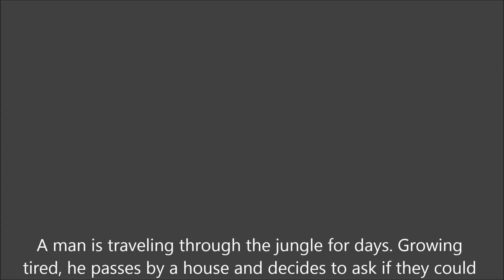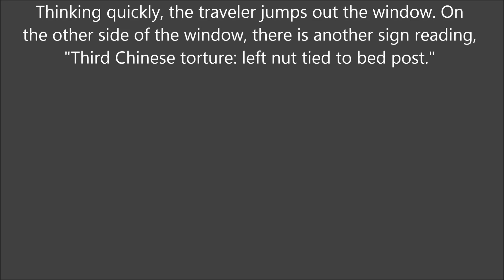Spwit Baws Torture Method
A man is traveling through the jungle for days. Growing tired, he passes by a house and decides to ask if they could put him up for the night. After he knocks on the door, an old Chinese man with a beard that reached the floor answers. The traveler asks if he could stay thenight, and the Chinese guy agrees -- as long as he doesn't fuck his granddaughter. Before the traveler can agree, the old man warns him that if he does fuck his granddaughter, he will perform the three greatest Chinese tortures on him. The traveler says okay, and the man lets him in.

When it was time for dinner, the man meets the grandaughter, who is the most beautiful woman he has ever seen. After he figures that the old man is asleep, he goes into her room and makes love to her.

The next morning, the man awakes with a 100-lb rock on his chest with a sign reading, "First Chinese torture: wake up with 100-pound rock on chest."

Being a strong man, the traveler thinks nothing of it. He picks up the rock and throws it out the window. On the back of the rock, there is another sign reading "Second Chinese torture: right ball tied to rock."

Thinking quickly, the traveler jumps out the window. On the other side of the window, there is another sign reading, "Third Chinese torture: left nut tied to bed post."